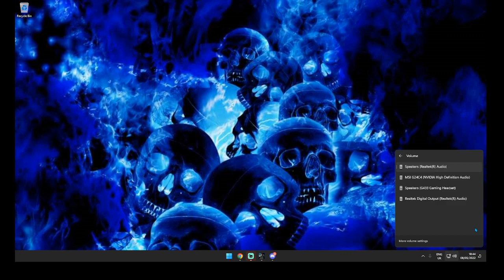New smg grind 2